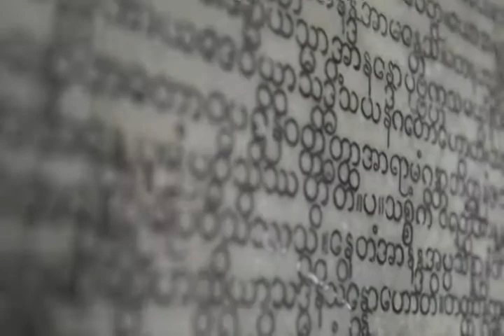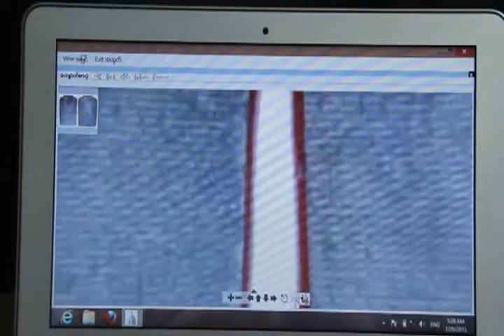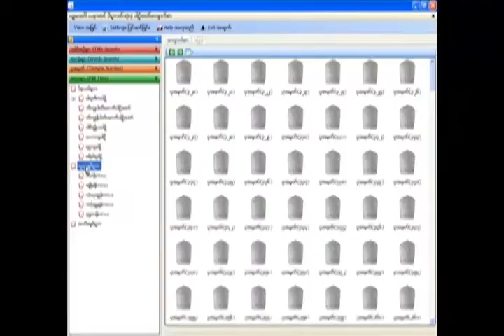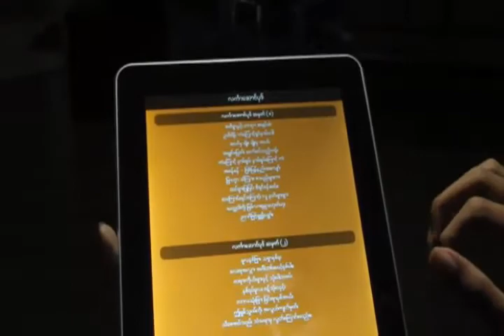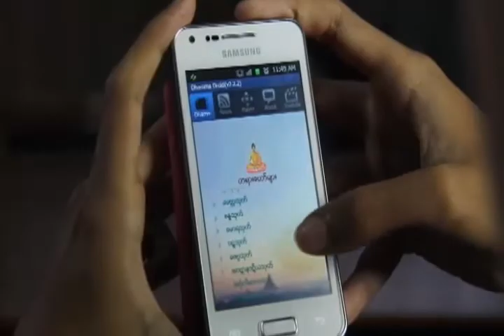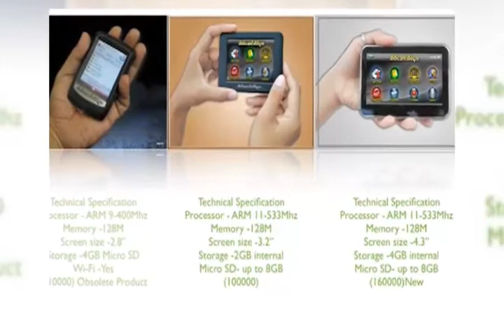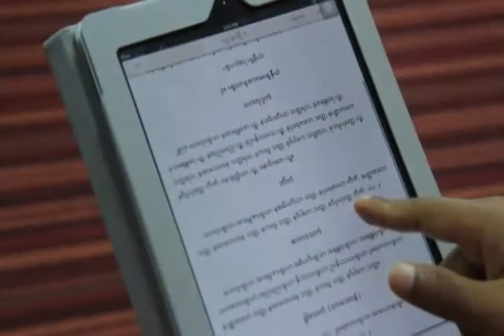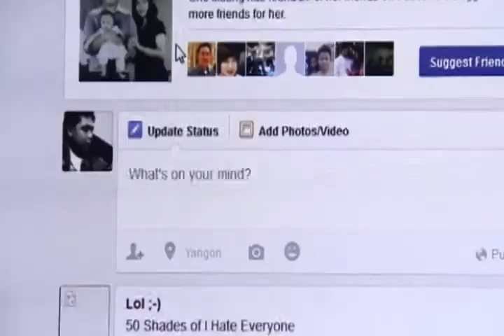Digitization of Buddha's literature Heritage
Alpha Computer Mandalay
Make CSR start from 1998 up to now
doing with Digitization of Buddha's literature Heritage

Our Products
Series of software and hardware for digitization of Dhamma's literature heritage.

Our Product History
Since 1997, we started helping other business by mean of technology and also to the society.
In 1998, we started digitalization by changing audio tapes of famous monk to MP3 format.
In 2001 we moved these MP3 to CDs together with other multimedia resources concern and made this CD easily access by customized software. We sold that product and donated all profit to that famous monastery.
In 2004, we started digitalization of stone slabs in Kuthodaw pogada which is famous as " World's Biggest Book ".
We developed Zawgyi Myanmar Font; which is famous and most widely used now, to be used in that DVD for searching in stone slabs  by Myanmar.
In the next step we put dhamma data in handhelds for portable and easily searchable.
After that we launched them online.
For those who are difficult to access online we donated dhamma servers and installed wifi in some Buddha Dhamma study areas.
Then we put these data in tablets and phone handsets for easily accessible and to reduce use of book. These are mile stones that Alpha tried for development of community.
In 2007 we freely distributed data collected and edited data for elibrary and online projects. It still copying and distributing worldwide for pubic interest.

Our Product Features
 We simply meant for easy access of Buddha's literature every time  everywhere. We can find any part of literature from different sources. We can use in Myanmar, Pali and Roman. Add in Pali-Mynmar-English is very useful for studies. More over we also added Myanmar translation for those unfamiliar with pali words.

Our Product Users
Our product users are mainly monks in local as well as international universities and monasteries. Other professional and personal studies are also user of our product.